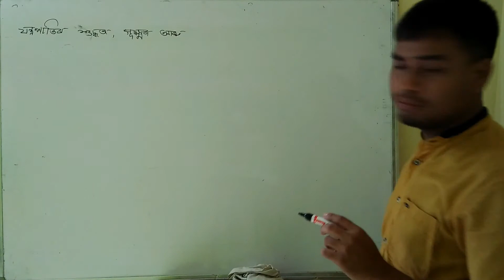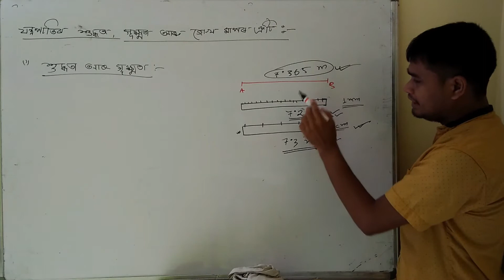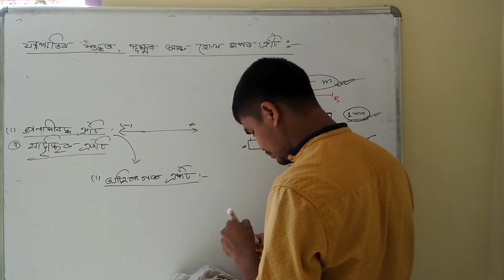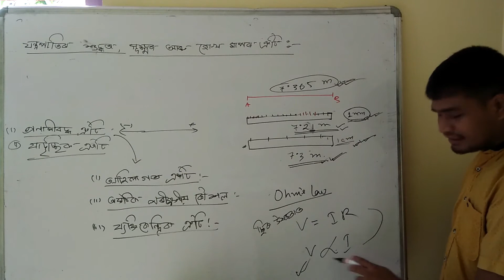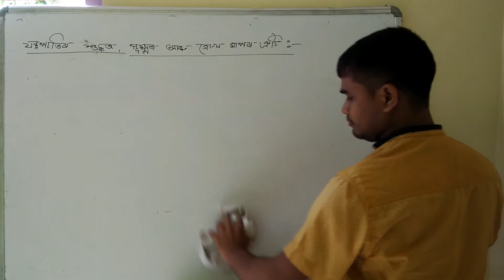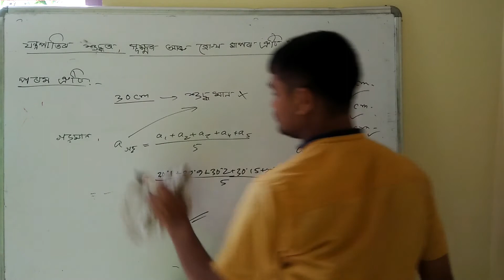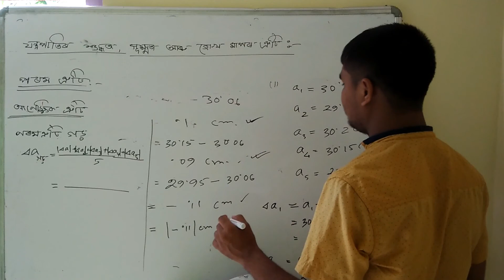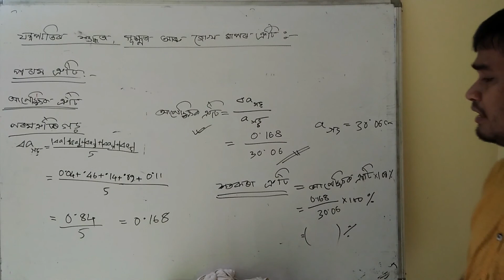CLASS 11 CHAPTER 2|| L 7 || শুদ্ধতা, সুক্ষ্মতা আৰু ত্ৰুটি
LACTURE BY APURBA KUMAR DEKA